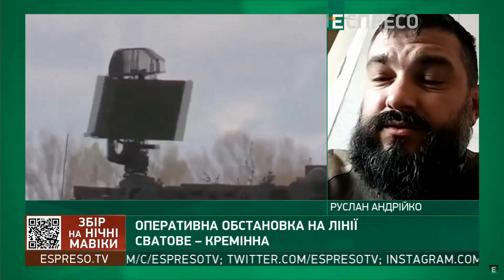Сватове - Кремінна: про ситуацію на фронті інформує Руслан Андрійко / Легіон Свободи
Руслан Андрійко з «Легіону Свободи», офіцер 49-го окремого стрілецького батальйону ЗСУ «Карпатська Січ» з північно-східного фронту — вечірнє включення в етері телеканалу "Еспресо" 5 липня 2023 року. Джерело відео

❗️ Реквізити для допомоги бійцям «Легіону Свободи» 👇👇👇
✓ Посилання на Банку:
💳 Картка Монобанк: 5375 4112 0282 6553
💳 Картки Приватбанк:
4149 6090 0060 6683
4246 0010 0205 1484